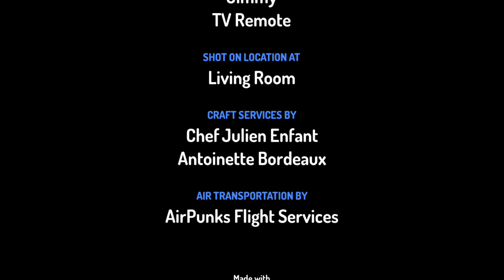Jimmy Gets Grounded S1 EP2: Jimmy watches Sausage Party and gets grounded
I don't like Sausage Party because this movie is way to inappropriate